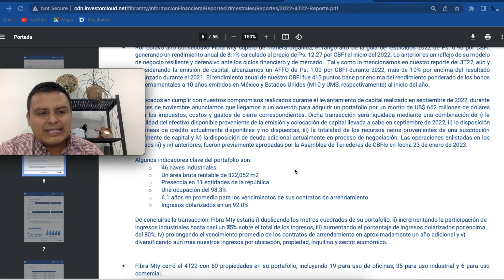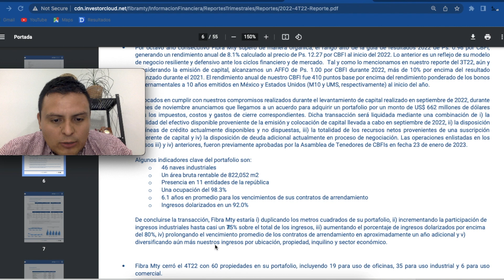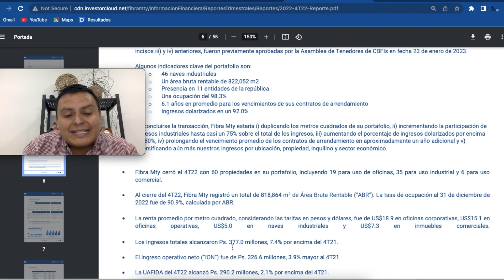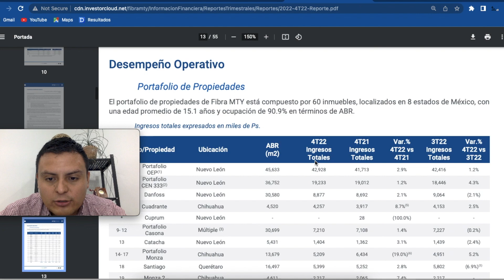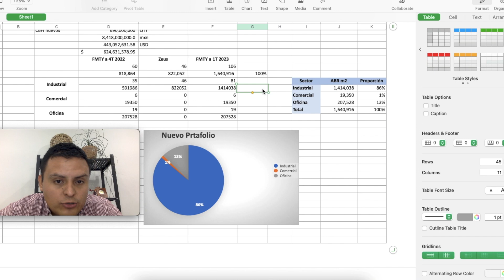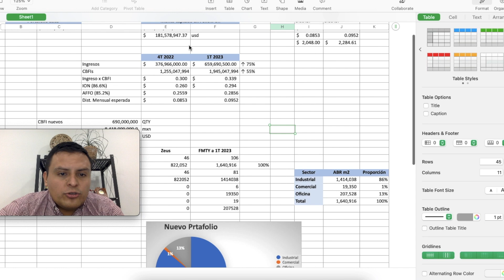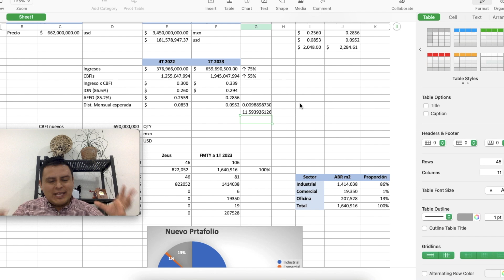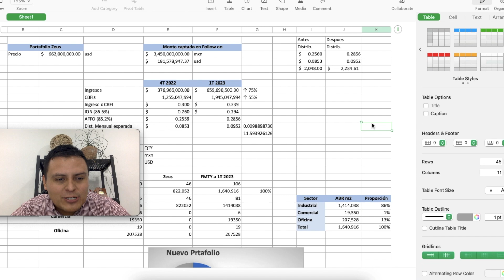Fibra Monterrey (FMTY14) Nuevo Zeus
En este video echamos un vistazo al 4o reporte trimestral de Fibra Monterrey, pero nos enfocamos en el pronóstico de los ingresos esperados por parte de fibra monterrey derivados de la compra del portafolio Zeus.

Cuáles son las expectativas para el fideicomiso después de la adquisición de Zeus, en cuanto a sus ingresos, area bruta rentable, distribuciones de efectivo y distribución de ingresos en pesos y dólares.

Hacemos un breve análisis y según los datos presentados por su director te contamos cuál es nuestra expectativa.

Obten $3,000 mxn de recompensa por parte de GBM
1. Canjea el código: JL98C4
2. Deposita un saldo mínimo de MXN $75,000 en 30 días
3. Mantén ese saldo mínimo por 60 días más
4. Crea una estrategia de Wealth Management
5. Recibe tu recompensa

Código de referido FINSUS:
GOMEZ-61302

Descarga esta planilla en tu computadora para que la puedas utilizar (da clic en archivo, luego Descargar)